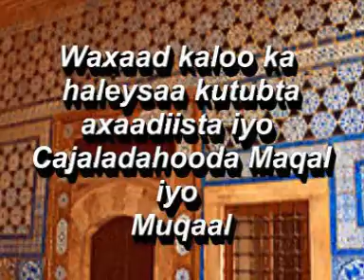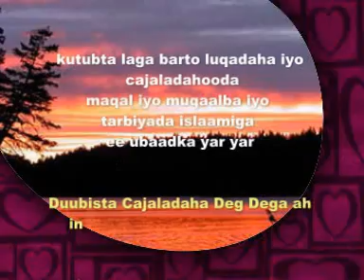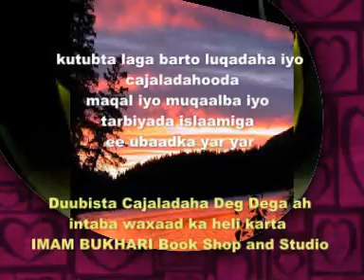Sheekh Mustafa X Ismaaciil Qisadii Salmaan Al Faaris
Waa Muxaadaro Islaamiya oo uu soo jeedinayo Sheekh Mustafa Xaaji Ismaaciil Haaruun oo ku saabsan saxaabigii jaliilka ahaa ee Salmaan Al-Faaris.